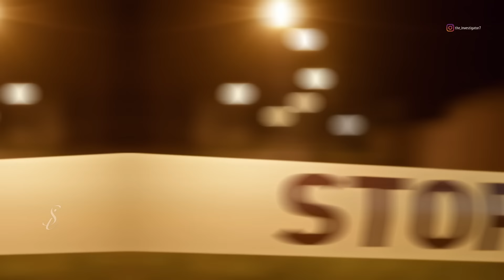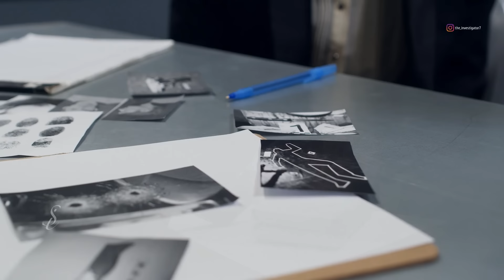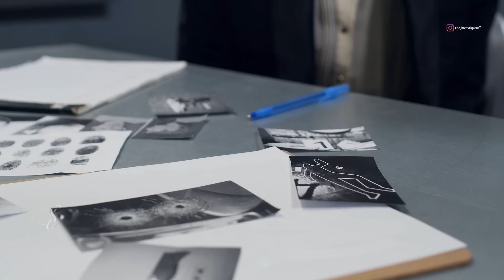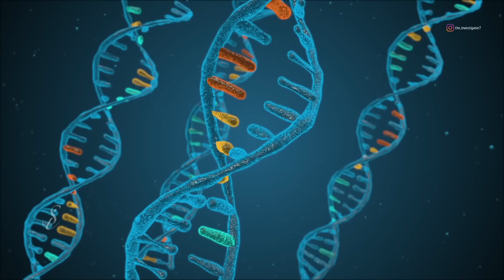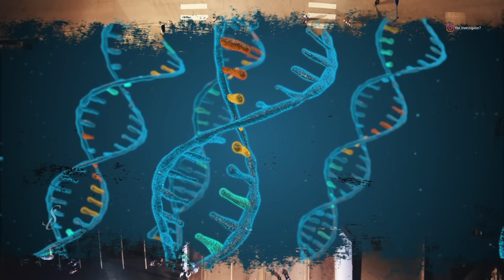ഒരു ഫേസ്ബുക്ക് പോസ്റ്റ് കാരണം തെളിയിക്കപ്പെട്ടത് 19 വർഷം പഴക്കമുള്ള കോൾഡ് കേസ്